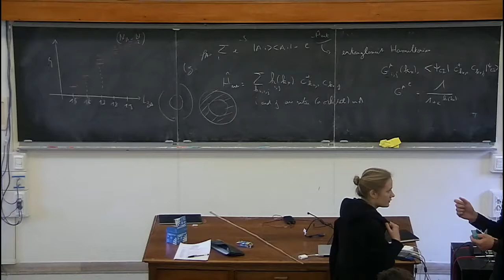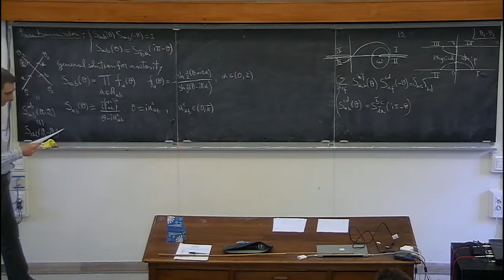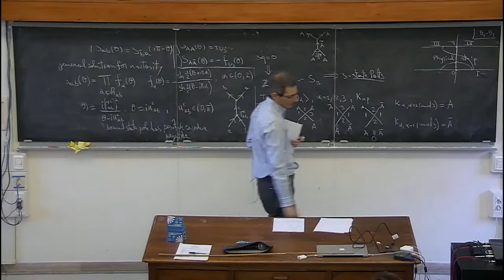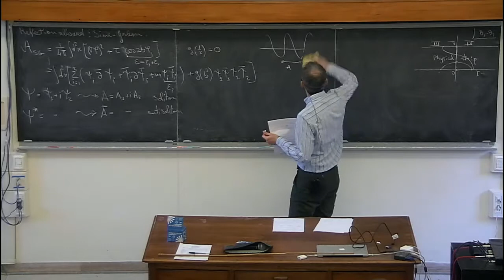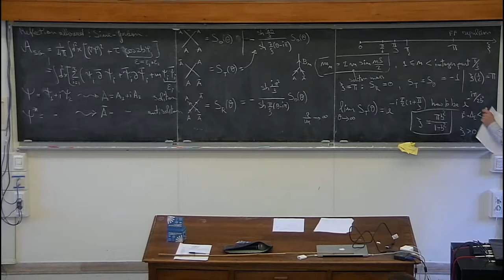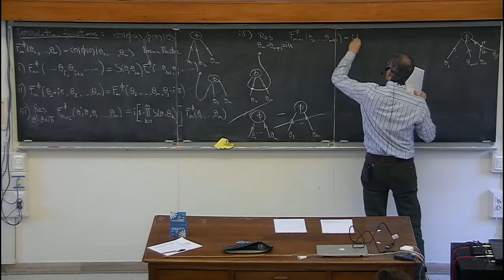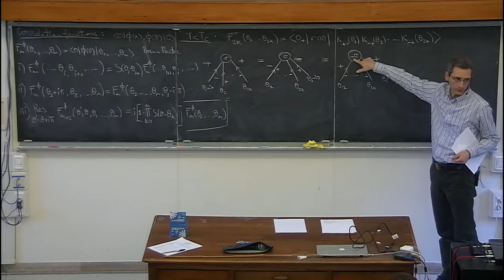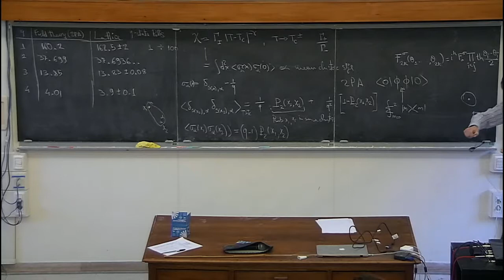Delfino 4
Postgraduate school held at the Galileo Galilei Institute of Theoretical Physics, Arcetri, Florence, February 2-13, 2015.
Organized by Denis Bernard, Andrea Cappelli, Filippo Colomo, Gesualdo Delfino and Giuseppe Mussardo.